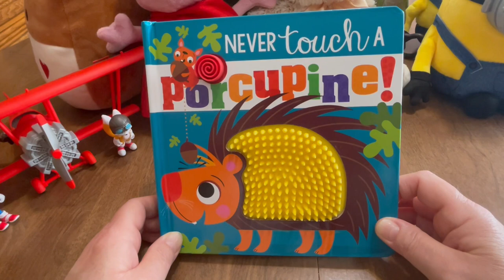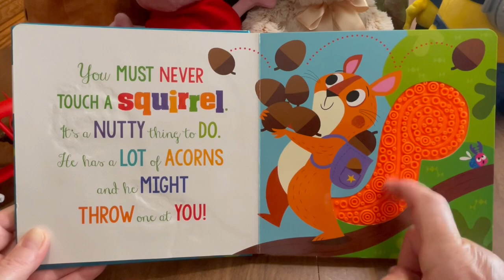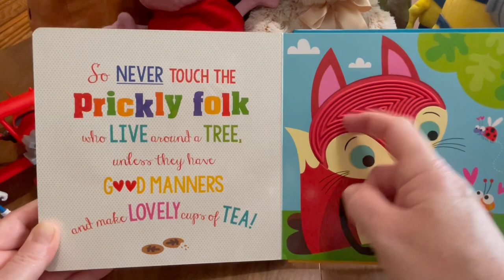Never Touch A Porcupine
Books for children, Bedtime stories, Books for preschoolers